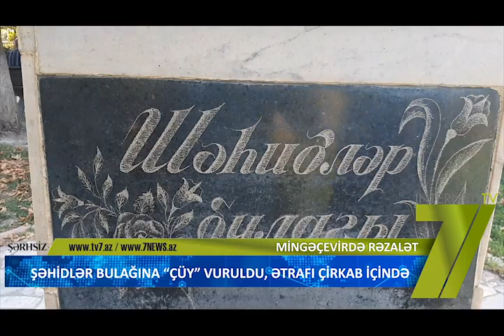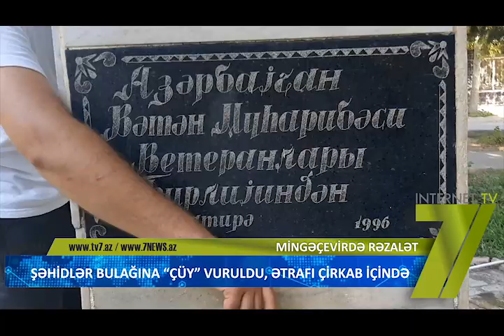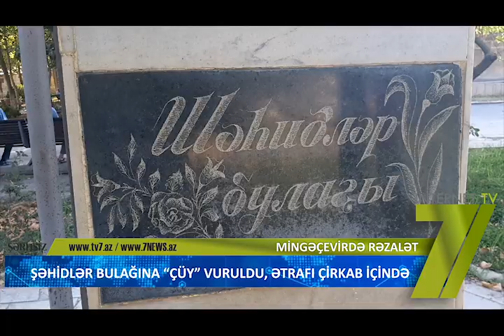MİNGƏÇEVİRDƏ RƏZALƏT: ŞƏHİDLƏR BULAĞINA “ÇÜY” VURULDU, ƏTRAFI ÇİRKAB İÇİNDƏ